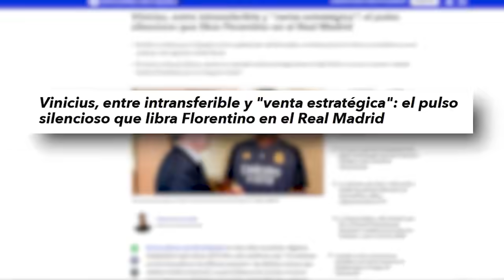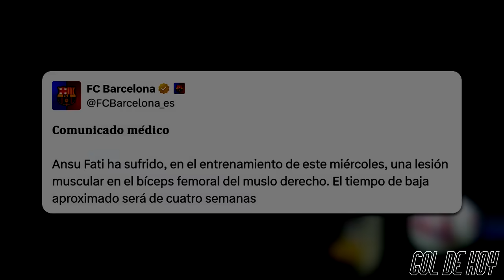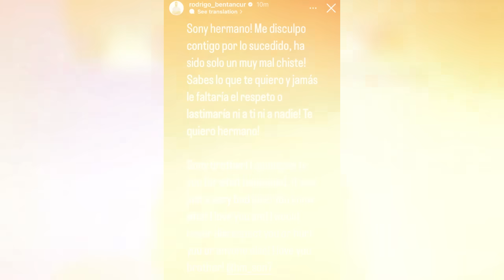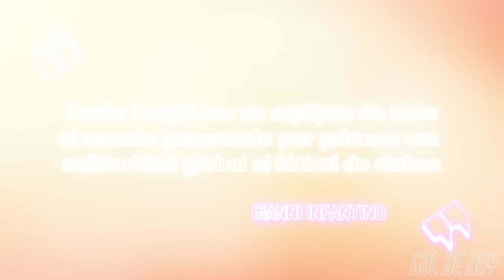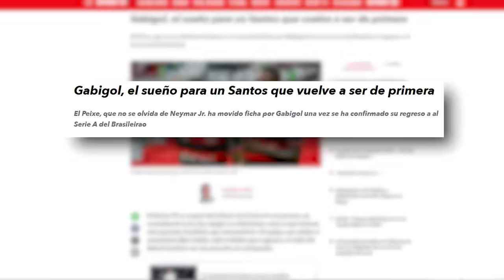La “VENTA ESTRATÉGICA” de VINICIUS en el MADRID | ¿RAMOS a BRASIL?